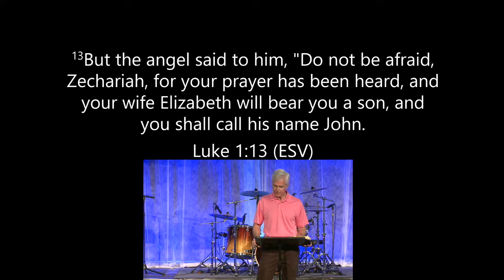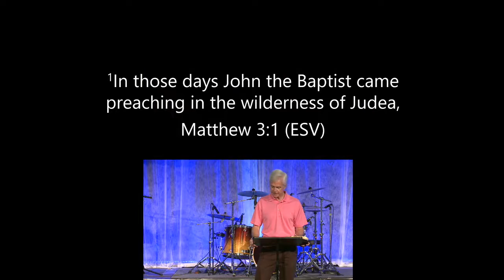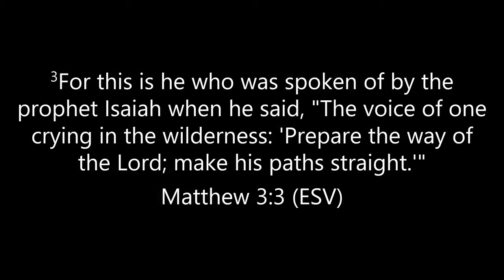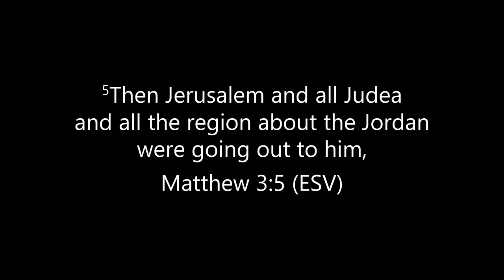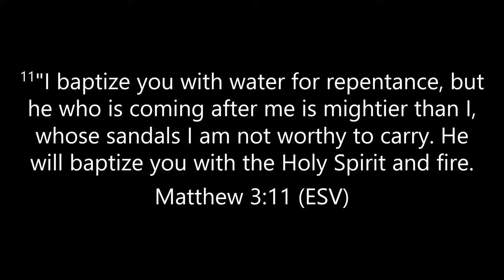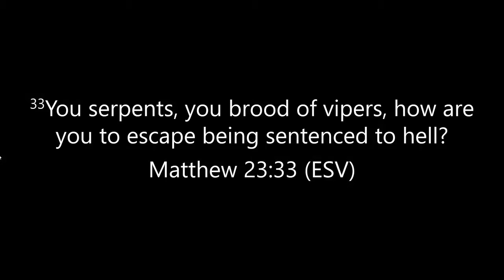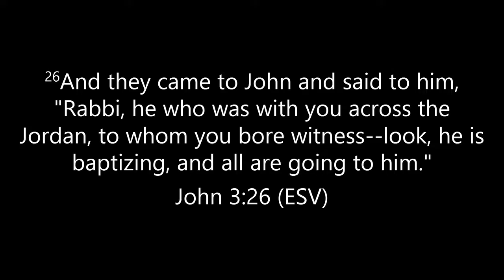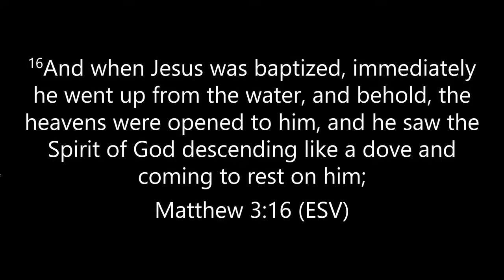Jimmy Meek - Heaven Breaks Through 07/01/18